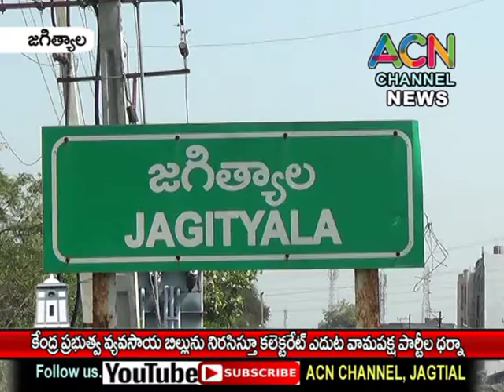జగిత్యాల : కేంద్ర ప్రభుత్వ వ్యవసాయ బిల్లు ను నిరసిస్తూ కలెక్టరేట్ ఎదుట వామపక్ష పార్టీల ధర్నా